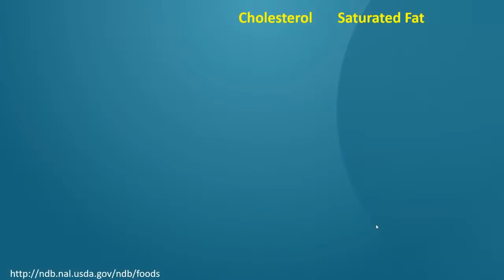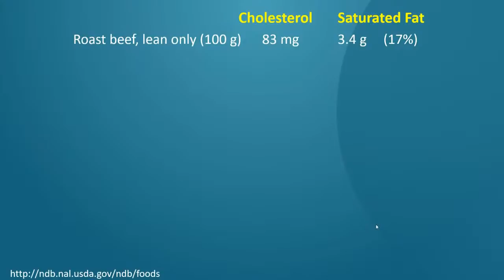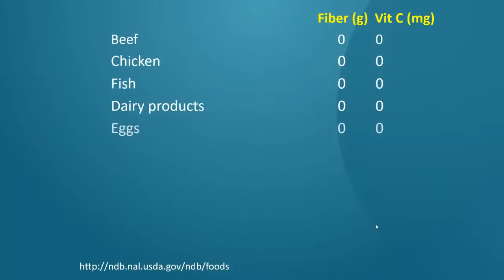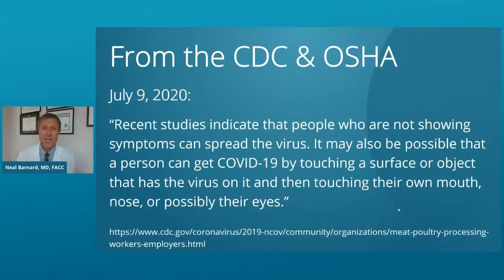Doctors Neal Barnard and Jim Loomis Answer Vegan Diet Questions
Doctors Neal Barnard and Jim Loomis team up to answer all questions related to vegan diets and plant-based nutrition. Post yours in the comments now.

Plus, Dr. Barnard and “The Weight Loss Champion” Chuck Carroll talk about stunning admission by the USDA that not enough is being done in the poultry industry to protect against salmonella outbreaks.